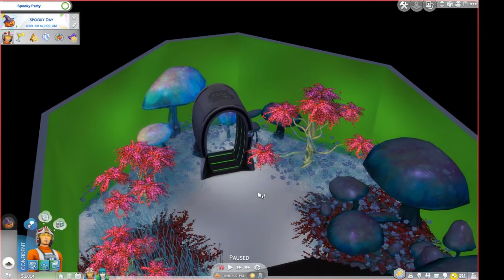Fate's Spell | 1.6 | The Lighthouse Guardians | Lighthouse Party!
Will these Guardians be able to keep the alien portal appeased and happy? We shall see...

The Lighthouse will soon be uploaded, I will let y'all know and my EA ID is KitDragonFlight :)

Follow me on some other social media if you want!

Recorded using OBS on a PC, edited with Wondershare Filmora.